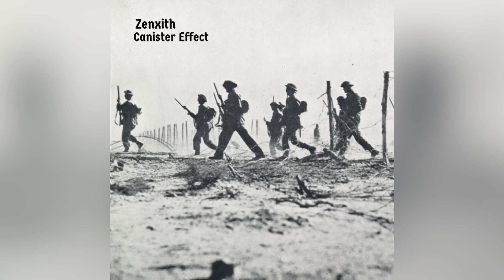Zenxith - The Organ Failures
Written By Zenxith
All Music By Zenxith
Vocals & Lyrics By Zenxith

This is the 10th track from the 3rd album titled “Canister Effect”.

Lyrics:

I want to eat your heart
And I want
And you want
You want to eat my heart
And this time
We’re already full

And I’m gonna tear you apart
Limb from limb
And eat you for tea

And I love that pretty girl
But she hates all of my music

So I’m gonna
Tear her limb from limb
And eat all her organs
So I’m gonna
And start with her kidneys

Step back

And oh well my organs are failing